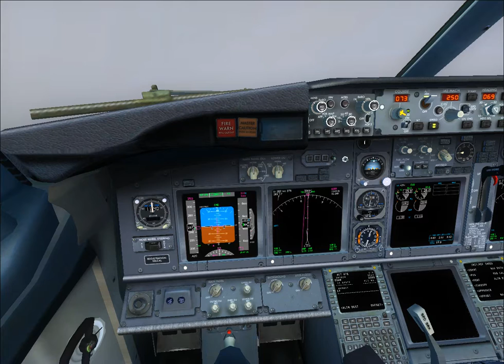Boeing 737-800 Посадка в Сургуте